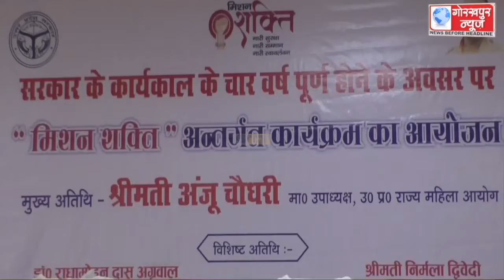प्रदेश सरकार के चार वर्ष पूरे होने पर मिशन शक्ति के अंतर्गत राज्य महिला आयोग की उपाध्यक्ष ने कोरोना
प्रदेश सरकार के चार वर्ष पूरे होने पर मिशन शक्ति के अंतर्गत राज्य महिला आयोग की उपाध्यक्ष ने कोरोना कॉल में बेहतर  कार्य करने वाले आशा ,आंगनबाड़ी व समूह की महिलाओं को प्रशस्ति पत्र देकर किया सम्मानित, गिनाई सरकार की उपलब्धियां